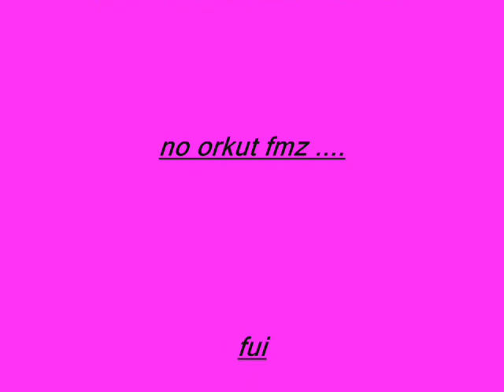laerte foto drum n bass